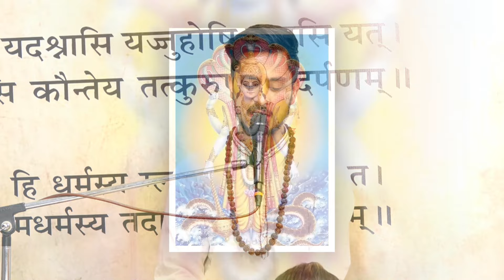Na Bhulau Hai Prabhu lai ll नभुलौं हैं प्रभुलाई पृथ्वीमा आएर ll Sagar Dhakal ll Nepali Bhajan